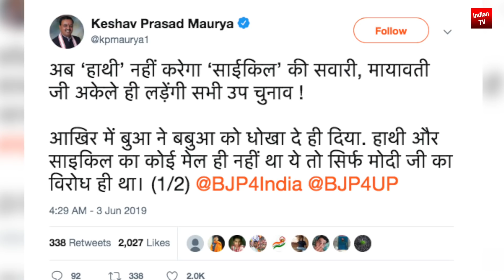मायावती का गुस्सा यादवों और जाटों पर फूटा हमें मुस्लिमो ने दिया वोट | बाप बेटा को बड़ा झटका